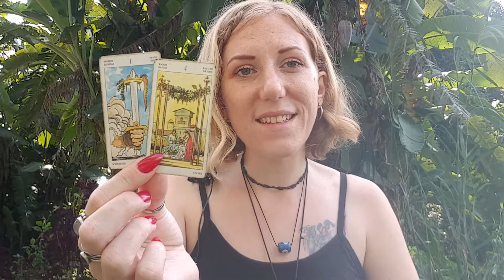GEMINI Weekly Love Tarot & Horoscope 19-25 Oct. 2020